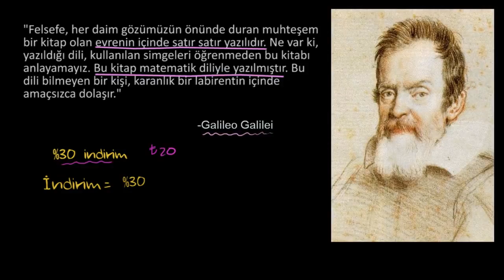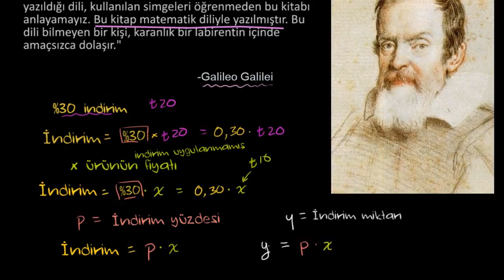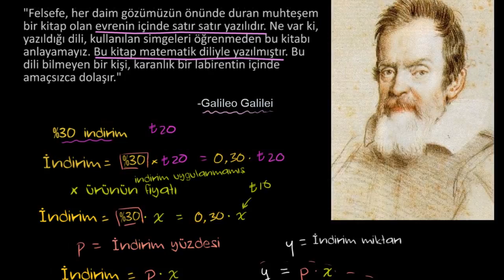Cebirin Önemi (Matematik) (Cebir)